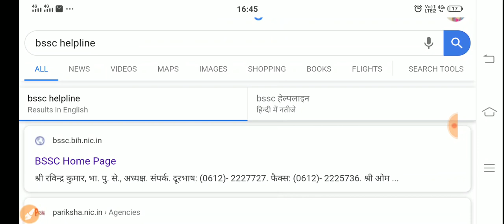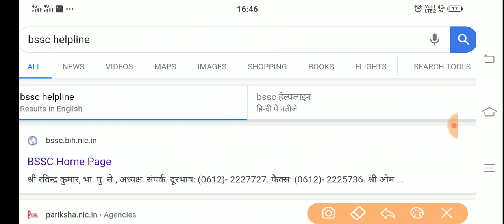BSSC Inter Level Result जिनके पास Admit Card नही है वो क्या करे , ऐसे निकाले अपना Result ,Solution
Group Join Karne ki liye Is link Pe davbaye

बिहार  कर्मचारी बोर्ड के व्हाट्सएप्प में जुड़ने के लिए इस लिंक पर क्लिक करे

राजस्थान पुलिस के Whtsapp Group जॉइन करने के लिए इस लिंक पर क्लिक करे
राजस्थान पटवारी का ग्रुप जॉइन करने के लिए इस लिंक पर क्लिक करे

Bsf HC RM RO के ग्रुप जॉइन करने के लिए इस लिंक पर क्लिक करे 👇👇👇👇👇👇👇👇

bssc inter level cut off | BSSC Result 2020 | Bihar SSC Result 2014 |